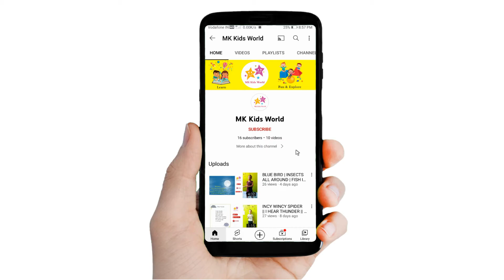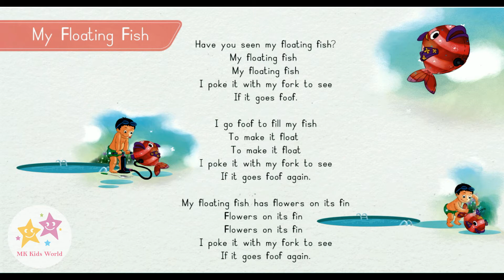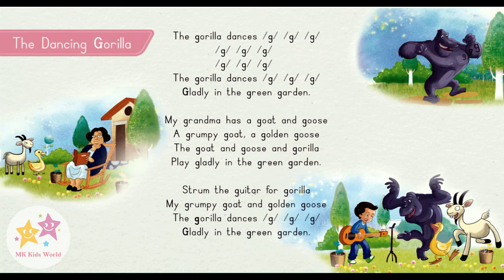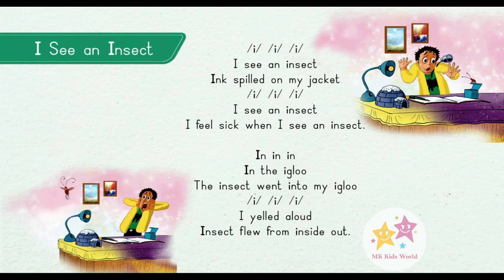RHYME FOR PHONIC SOUND OF LETTTERS - E, F, G, H & I | KIDZEE SYM-PHONICS RHYME | MK KIDS WORLD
From this rhyme, children will learn and understand the phonic sound of the letters E, F, G, H & I

E is for /e/e/ Egg
F is for /f/f/ Fish
G is for /g/g/ Gorilla
H is for /h/h/ Horse
I is for /i/i/ Insect

Credits :
Kidzee Jr. KG Sym-Phonic Book
Kidzee interactive illume
Kidzee App